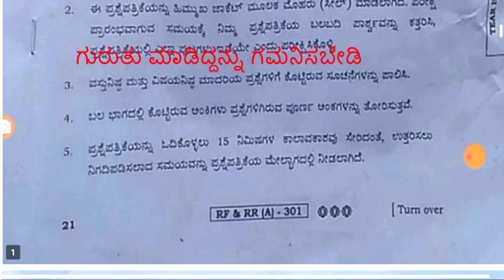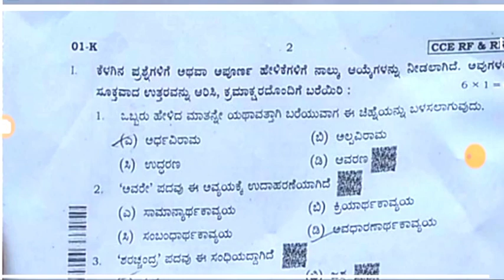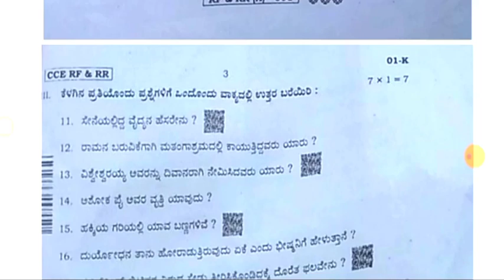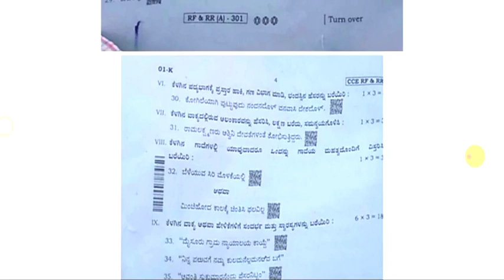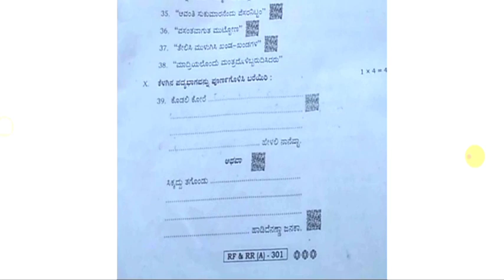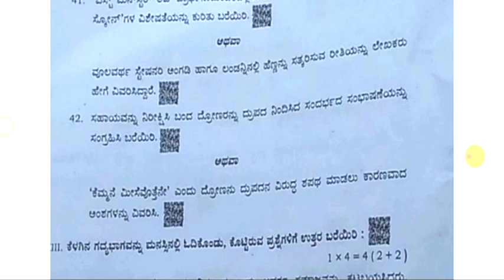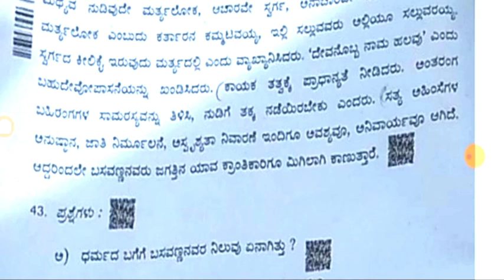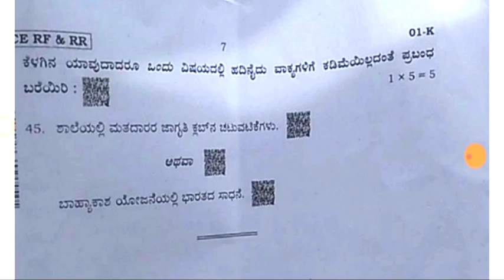10th class Kannada question paper 2020#10th std Kannada question paper 2020#Kannada question paper